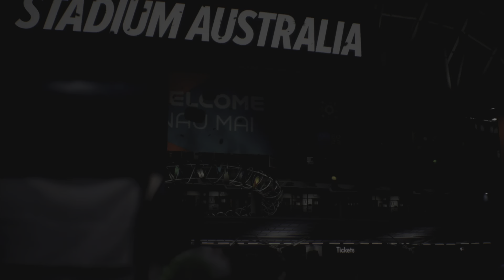Itália X Argentina * Copa do Mundo feminina série grandes clássicos